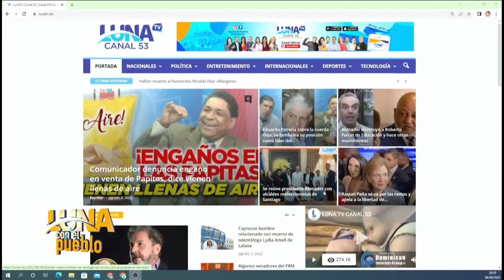Abinader le promete a mineros recibirlos en el Palacio cuando salgan